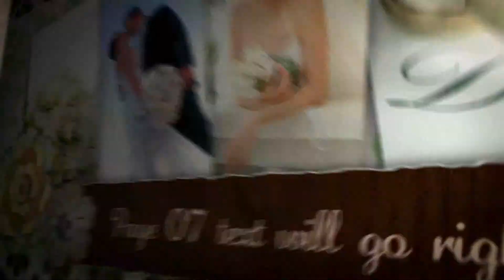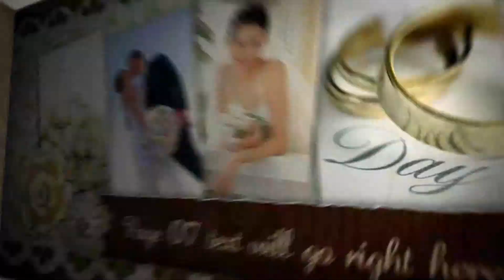Wedding Intro 2